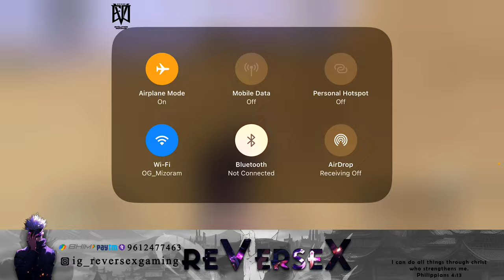ReVerseX IS LIVE || BGIS THE GRIND PREPARATION || OG MIZORAM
I'm Edwin Lalhnemzova, you know me as ReVerseX Gaming.
I started my professional Esports Career competition in Pubg Mobile (Now BGMI),
Since the start of my career, I have been consistent with my gameplay and always been working hard to achieve my goals via winning Domestic/Global Championship.
I stream BGMI regularly and upload videos regarding tutorials for BGMI, Funny highlights, Intense Fight, Crate Opening, Vlog, etc.

• ABOUT •
➡️ Name - Edwin Lalhnemzova
➡️ DOB - 21st OCT
➡️ Profession - Content Creator, Streamer and

• Editor - iMovie & luma fusion

ReVerseX Gaming